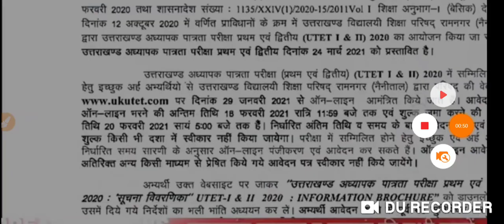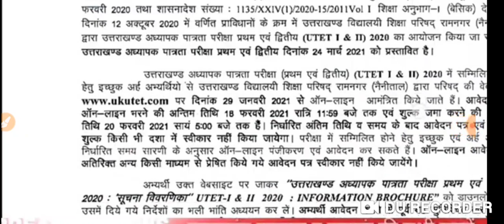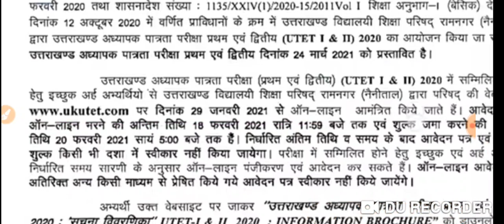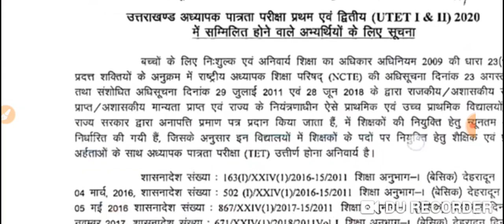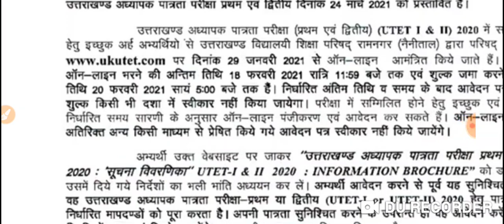खुशखबरी खुशखबरी खुशखबरी शिक्षक पात्रता परीक्षा आ गई जल्द करें आवेदन 18 फरवरी आवेदन की अंतिम तारीख